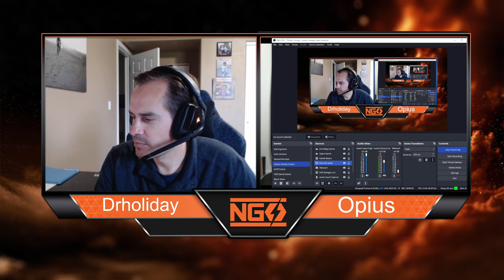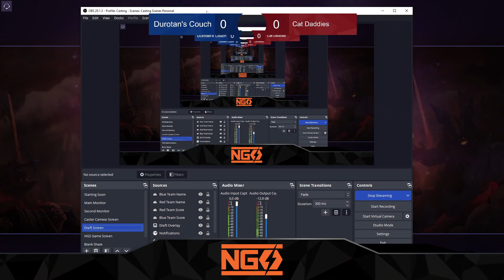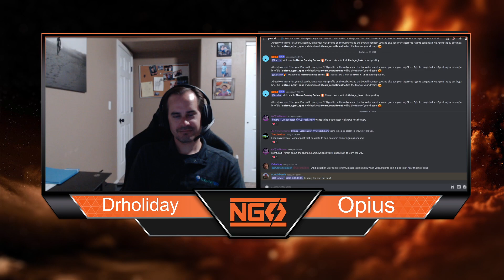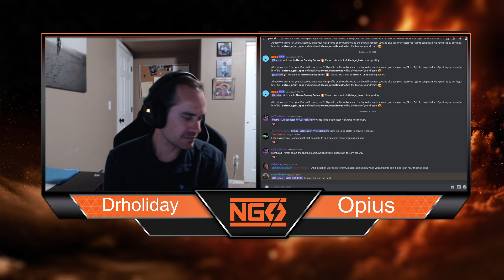NGS Nexus Div: Durotans Couch vs Cat Daddies